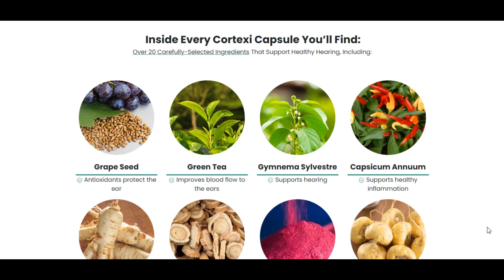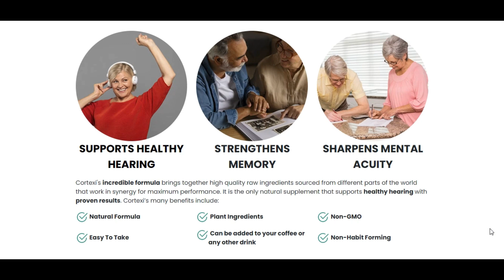Unleash Your Brain and Hearing Power with Cortexi Read Reviews, Buy Now on Official Website!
Discover the life-changing benefits of Cortexi, the unique supplement that supports hearing health and memory power! Made with 20 carefully selected natural ingredients, Cortexi provides essential nutrients to protect and strengthen the delicate structures of the ears, while improving cognitive function and overall brain health.

Don't let poor ear health affect your quality of life. Whether you're experiencing hearing problems now or want to prevent them in the future, Cortexi is the solution you've been searching for. And with its non-addictive formula, you have the flexibility to start or stop taking Cortexi whenever you want.

Rest assured, Cortexi is a safe product that has been thoroughly laboratory tested to meet all health parameters. So why wait? Unlock the power of your brain and hearing with Cortexi today!

Don't miss out on this life-changing supplement. Visit the official Cortexi website now to read reviews, see results, and buy with confidence. Your journey to better hearing and cognitive function starts here!